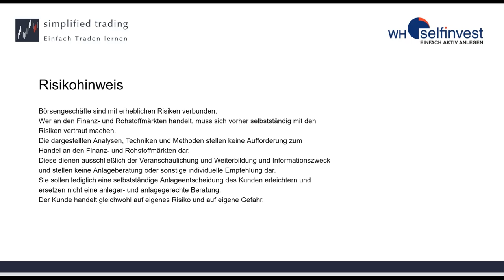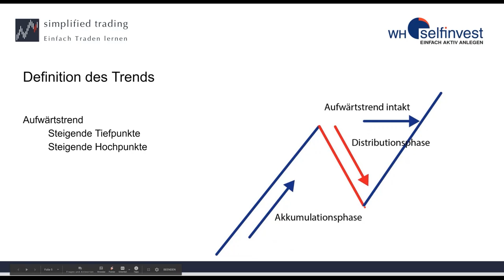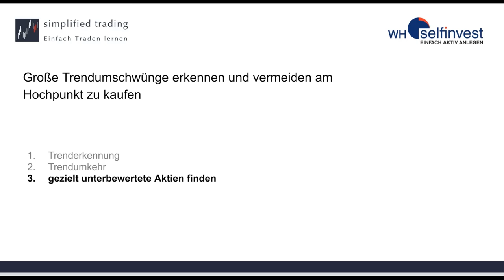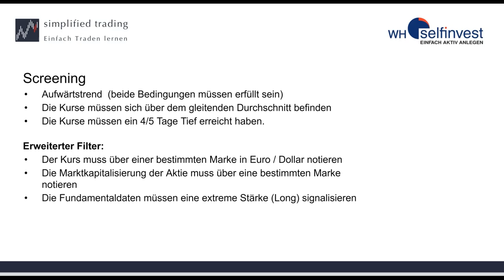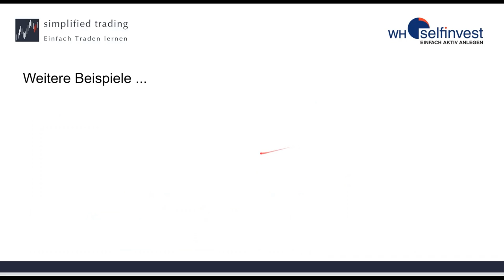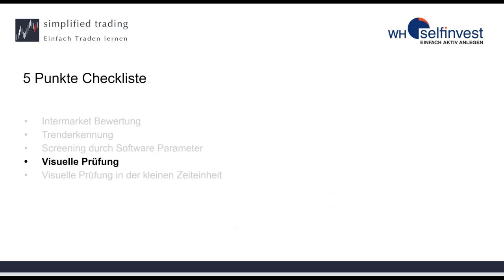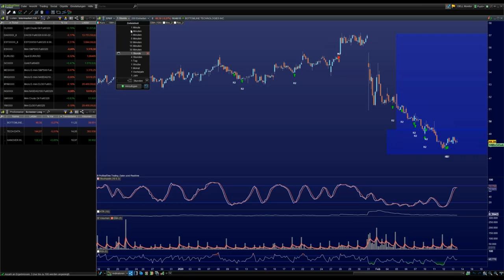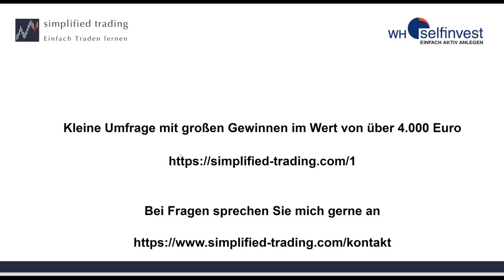Carsten Umland - Mit 15 Minuten Trading mehr Zeit für das Wesentliche haben.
In diesem Vortrag erfahren Sie, wie Sie mit geringstem Zeitaufwand erfolgreich am Börsenhandel teilnehmen können und wirklich mehr Zeit für sich und das Wesentliche im Leben haben werden. Carsten Umland wird Ihnen eine 5-Punkte-Checkliste geben, wie Sie die nächsten Highflyer am Aktienmarkt finden und diese mit täglicher Vorbereitung von weniger als 15 Minuten an der Börse handeln. Nutzen Sie die Freiheit des Tradings um Ihre Lebensqualität zu steigern.